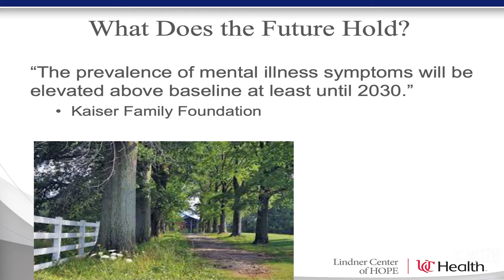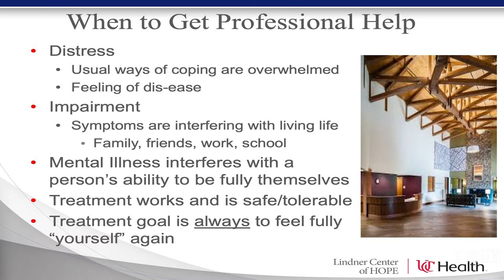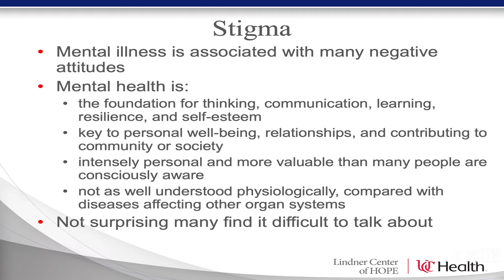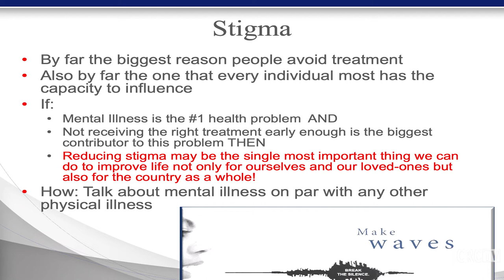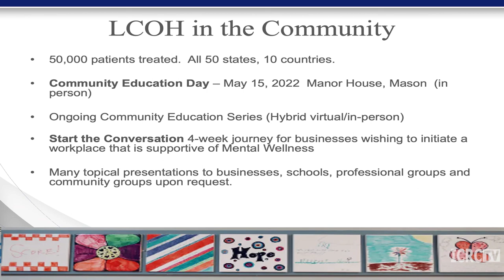Mason Community Safety Summit 2022: The Frances and Craig Lindner Center of HOPE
The Frances and Craig Lindner Center of HOPE: A Comprehensive, Nonprofit, National Mental Health Center of Excellence